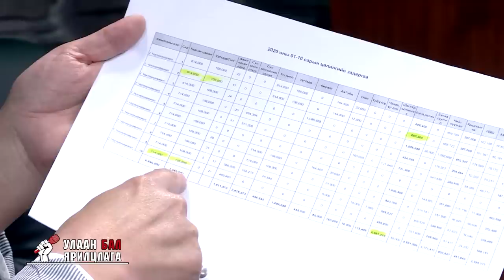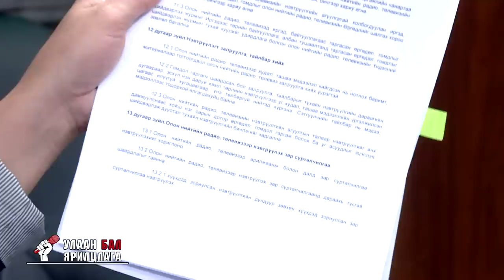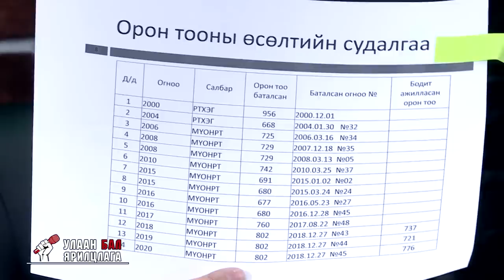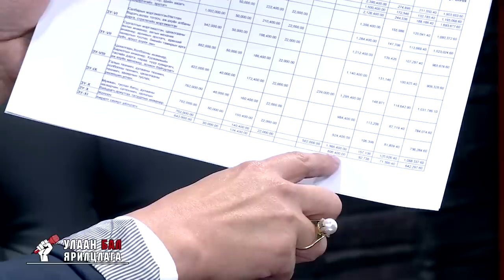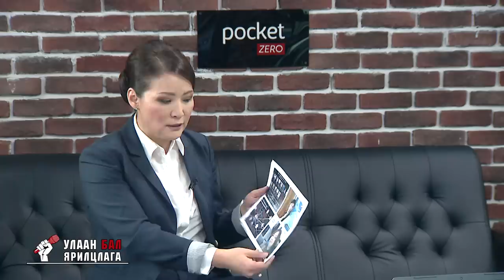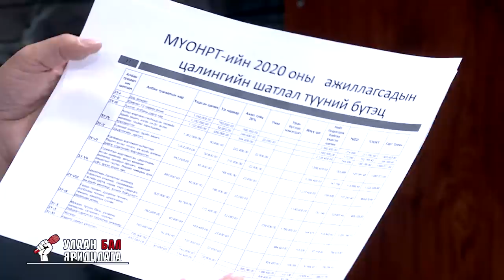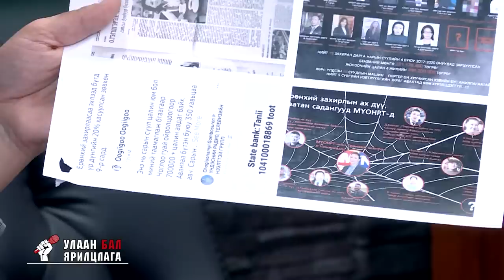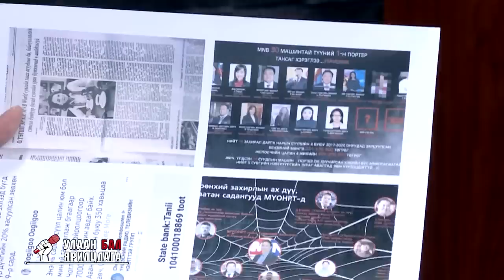УЛААН БАЛ- Л.НИНЖЖАМЦ /ULAAN BAL L.NINJJAMTS/